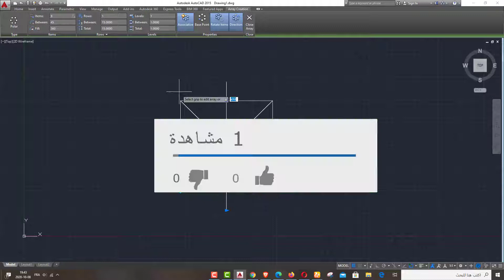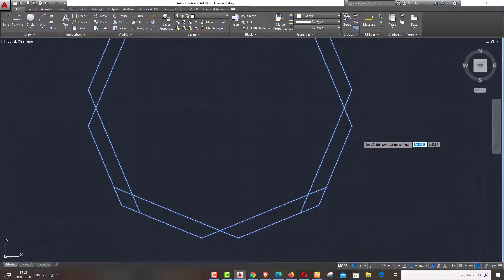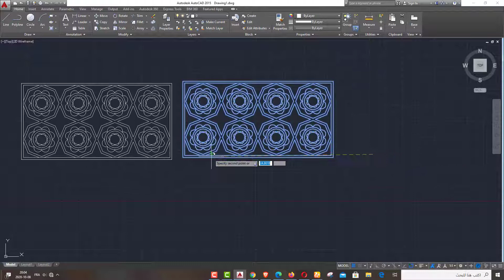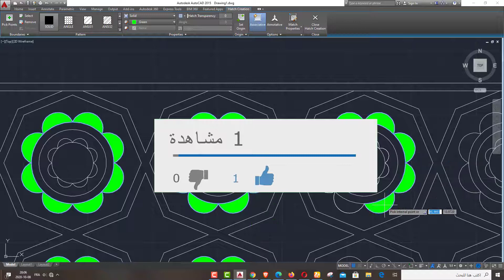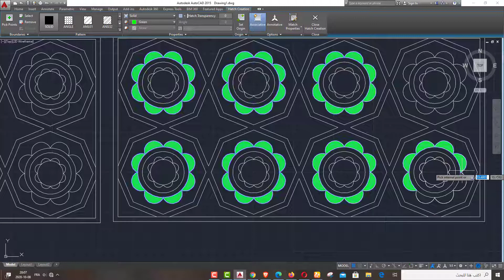درس 30 تصميم زخرفة إسلامية جميلة على الاوتوكاد Designing a Geometric Islamic Ornament on Autocad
تصميم زخرفة إسلامية جميلة على الاوتوكاد Designing a Geometric Islamic Ornament on Autocad
عمل زخرفة إسلامية جميلة على الاتوكاد
 طريقة عمل زخرفة إسلامية على برنامج الاتوكاد
تصميم زخرفه اسلاميه على طريقة تقليديه بالاوتوكاد
تصميم زخرفه اسلاميه على الاوتوكاد
تصميم زخرفه على طريقة تقليديه بالاوتوكاد
زخرفة اسلامية,
زخرفه اسلاميه تعتمد على الاشكال الهندسيه,
زخرفه اسلاميه بسيطه للمبتدئين,
زخرفه اسلاميه بسيطه,
زخرفه اسلاميه بسيطه جدا,
رسم زخرفه اسلاميه
اوتوكاد,
اوتوكاد 3d,
اوتوكاد ديكور,
اوتوكاد يوتيوب,
الاوتوكاد,
الاوتوكاد 3d,
الاوتوكاد للمبتدئين,
رسم هندسي اوتوكاد,
رسم هندسي اوتوكاد 2020,
رسم هندسي اوتوكاد 2021